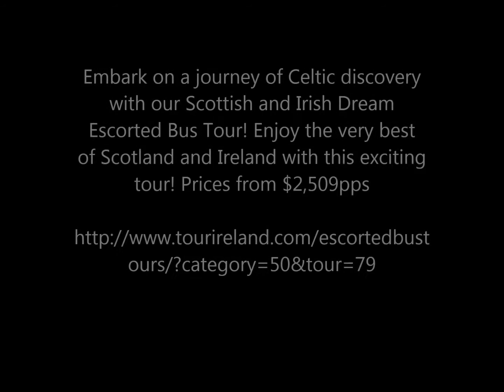The hightlights of Scotland and Ireland....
Enjoy the beauty, history and tradition of Scotland and Ireland with one of our exciting Escorted Bus Tours. Travel in style and comfort as the your tour these two breath-taking countries.